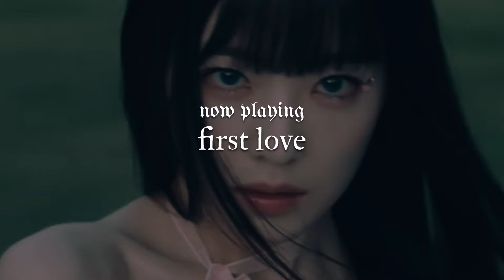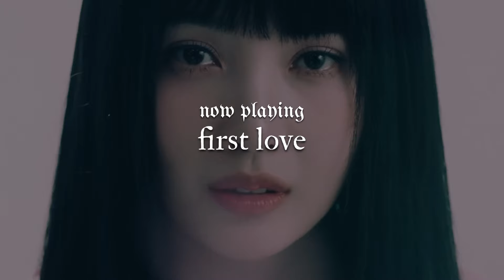RED VELVET Type Beat ‘First Love’ (prod.neoredd)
[FAQs:]

Q: can I use this beat?

Q: do you take requests at the moment?
A: yes I do take paid requests (via BuyMeACoffee), but suggestions are welcome anytime

A: a mix of GarageBand and FL Studio, depends how I feel on the day

Tags (pls ignore)